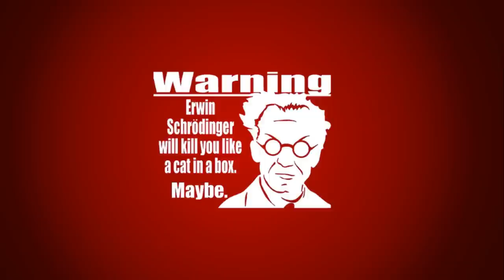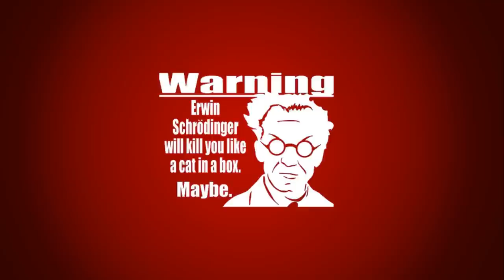The Uncertainty Answer - Parabox [Schrodinger's Techno]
Song with a not so subtle reference to Erwin Schrodinger's thought experiment also known as Schrodinger's Cat.
Voice was recorded using a cheap headphone mic. Used a parametric EQ to filter out the noise and then used a vocoder to give it a robotic quality.